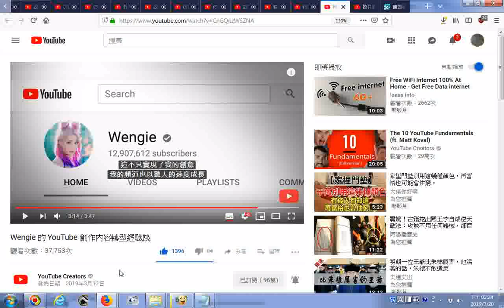推薦影片 Wengie 的 YouTube 創作內容轉型經驗談 早先已有的訂閱數12907612